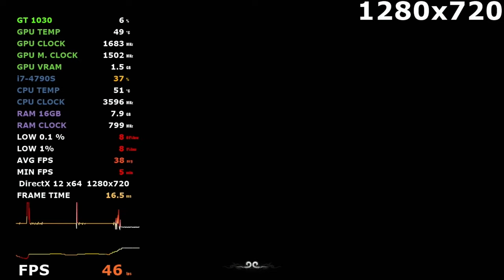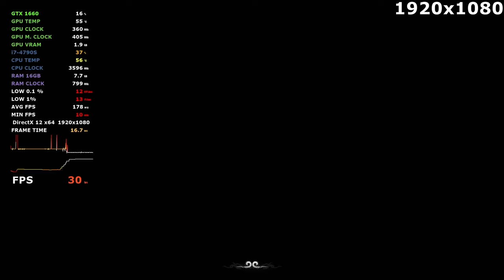Black Myth: Wukong - GTX 1660 - GTX 1650 - GTX 1050 Ti - GT 1030 i7 4790S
GT 1030: 0:00
GTX 1050 Ti: 3:05
GTX 1650: 6:06
GTX 1660: 9:09

GPU: GIGABYTE GT 1030 2GB GDDR5
GPU: Inno3D GeForce GTX 1050 Ti Twin X2 4GB GDDR5
GPU: Palit GTX 1650 4GB StormX GDDR5
GPU: Gainward GTX 1660 Pegasus 6GB
CPU: Intel i7-4790S ghz 3.20
SSD: TEAM GROUP GX2 1TB
Os: Windiws 10 Pro 64 bit